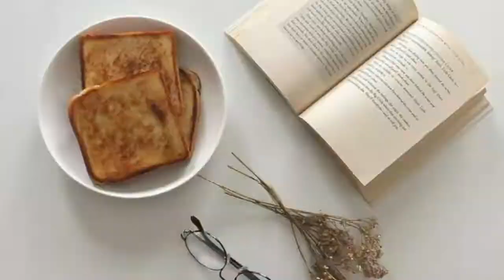Muffin healthy sans sucre | كاب كيك صحي و بدون سكر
المقادير
4 موز
2 كأس شوفان
2بيضات
6  ملاعق كبيرة زيت زيتون
4 ملاعق كبيرة عسل
حبات الشكولا السوداء
ملعقة صغيرة بيكاربونات الصودا
ملعقتان خميرة الحلوى
نصف ملعقة قرفة
قليل من جوزة الطيب